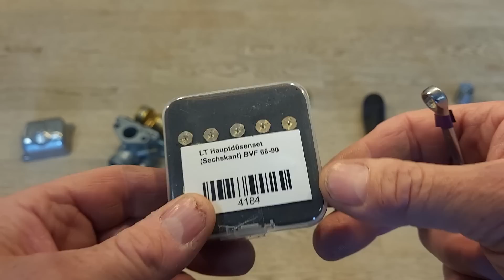Neue BVF Düsen von LangTuning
Es gibt neue Hauptdüsen und Nebendüsen für den BVF. Hier im Video erkläre ich euch warum.